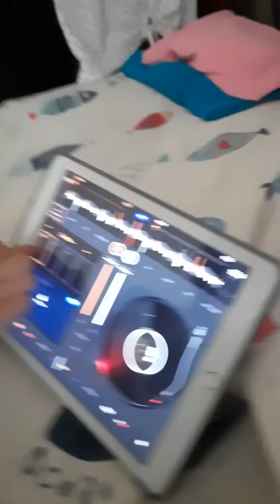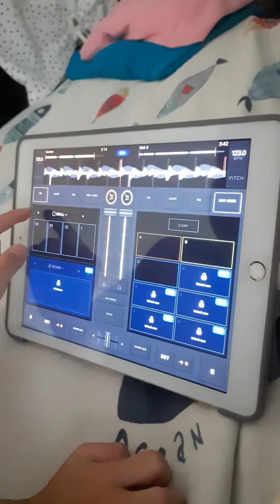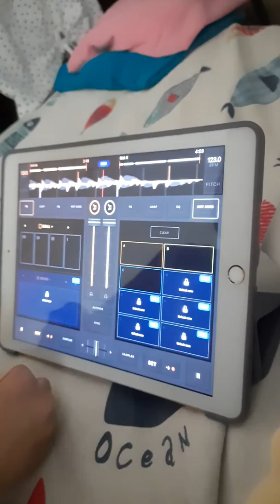RachelGow edjing Mix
Sunrise and Kick it mixes